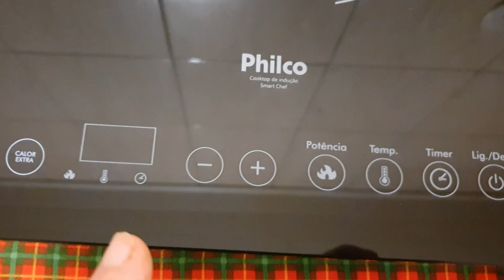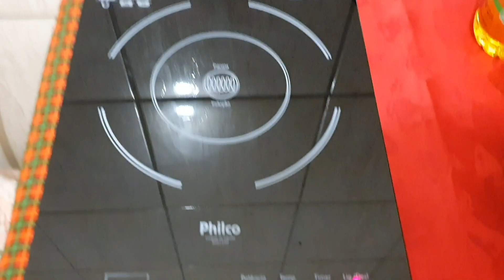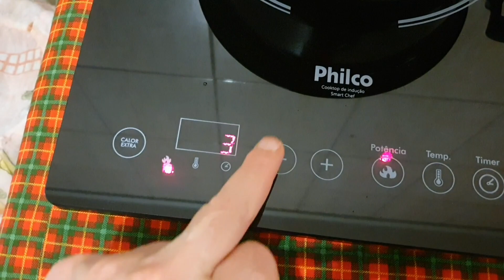FOGÃO DE INDUÇÃO/ARROZ COLORIDO/COMO FAZER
Meu nome é Elisângela Schulze e eu estou muito feliz em apresentar à vocês meu 24° Vlog.
     Desta vez trarei a receita de Arroz Colorido no Fogão de Indução.
     Ficou delicioso ... 😋😋😋